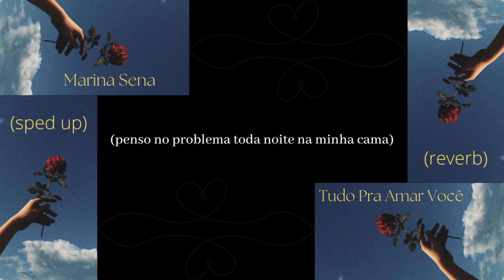Marina Sena - Tudo Pra Amar Você - Ao Vivo no Encontro com Patrícia Poeta (sped up + reverb)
Letra:
Eu já vi tudo que ia acontecer
Desde a primeira vez que eu te encontrei
Não sabe como 'cê' mexeu comigo
Demais, eu fiz de tudo pra não me perder

Medo de tudo já não tenho mais
Você não sabe do que é capaz
Chegou tão fundo que eu nem vi o risco
Demais, eu fiz de tudo pra amar você

Penso no problema toda noite na minha cama
Tudo pra amar você, tudo pra amar você
Tudo que eu queria cê dizia que era drama

Revirei minha vida pra caber na sua trama
Fico pensando de noite na cama

Vai sem me prometer
Se amanhã pelo menos me liga pra me dizer
Quer me conhecer ou não quer?
Me procura pra mostrar, eu quero ver

Eu fico pensando de noite na cama